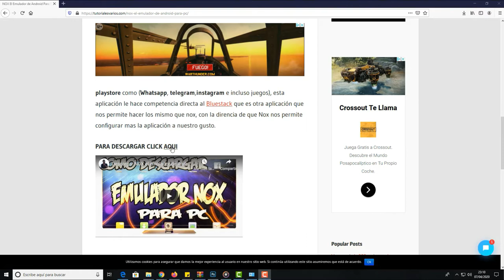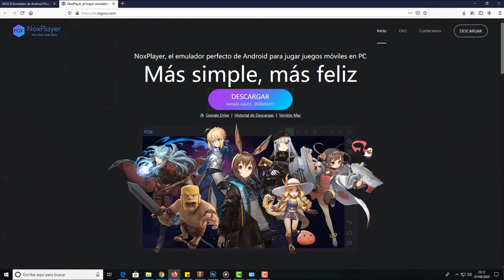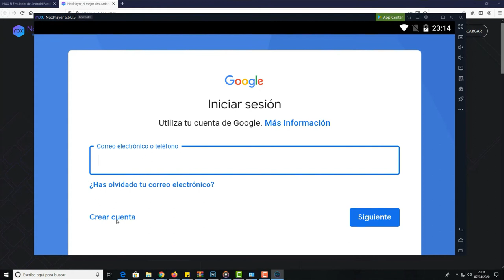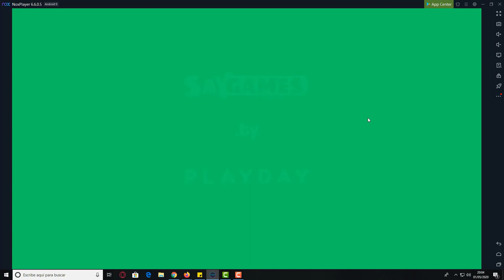Jugar Al The Cook En PC y Portatil